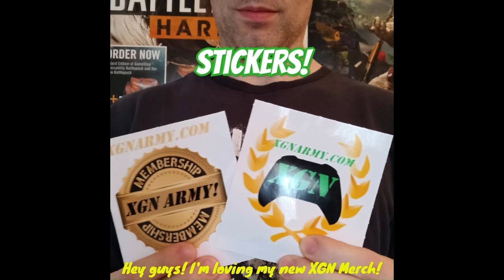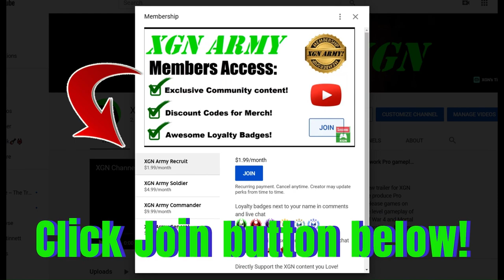Halo 4 MCC Escalation Slayer! MAX Rank gameplay on Xbox Series X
Halo 4 MCC Champion Rank, MVP gameplay in Escalation Slayer mode! Halo 4 multiplayer xbox gameplay in Escalation Slayer on Monolith map with @TheFoxEssence
1 BILLION skill XP (Champion) MAX Rank pro player gameplay in HCE in Halo the Master Chief Collection on Xbox Series X. 1,000,000,000 skill XP in Tour 11 in Halo MCC.